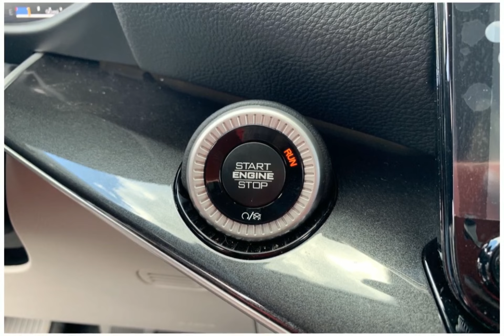2024 Jeep Wagoneer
2024 Jeep Wagoneer